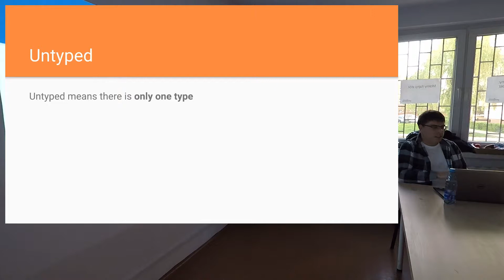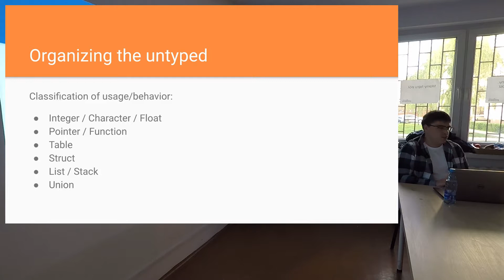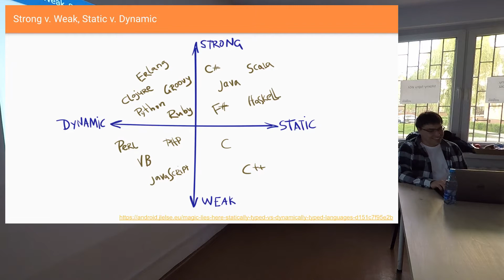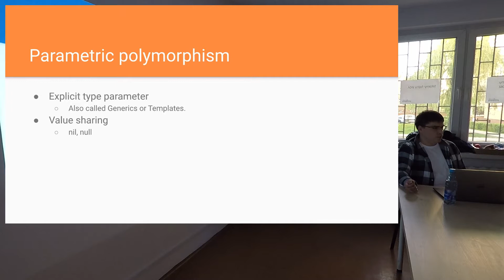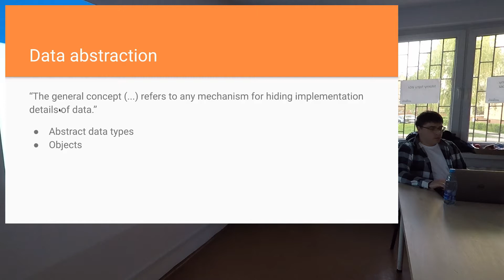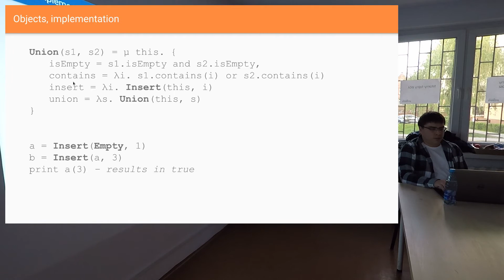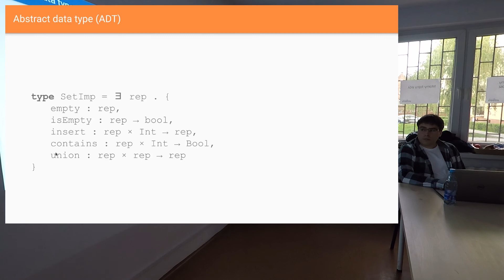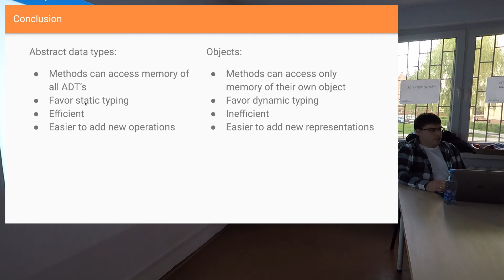[CSNerdz 04.2019] Marius Rejdak - On Understanding Types, Data Abstraction, and Polymorphism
Współczesne języki programowania charakteryzują się coraz większą złożonością i mnogością funkcji. Aby lepiej zrozumieć istotę ich działania, warto jednak cofnąć się do niektórych podstaw teorii języków: w jaki sposób systemy typów wpływają na naszą codzienną pracę, na czym polega podstawowa różnica pomiędzy wykorzystaniem abstrakcyjnych typów danych a programowaniem obiektowym, a także z jakimi wadami i zaletami związane są poszczególne rodzaje polimorfizmu. Wspomniane zagadnienia stanowią treść publikacji „On Understanding Types, Data Abstraction, and Polymorphism" autorstwa L. Cardelli i P. Wegner, która zostanie przedstawiona podczas spotkania.

Speaker: Marius Rejdak

Bio: Marius to Python developer i sysadmin-samouk, o bogatym doświadczeniu zaczerpniętym z wielu branż - od korporacyjnego outsourcingu po zorientowane na produkcie start-upy. Zafascynowany filozofią DevOps próbuje zautomatyzować każdy powtarzalny proces i zbliżyć do siebie światy administracji i developmentu. Prywatnie gorący zwolennik Linuksa i FLOSS.